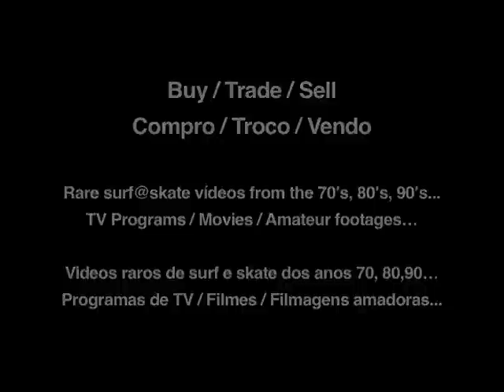Richie Collins , Pedro Rangel ( with 12 years old ) from Venezuela and Joey Zintel